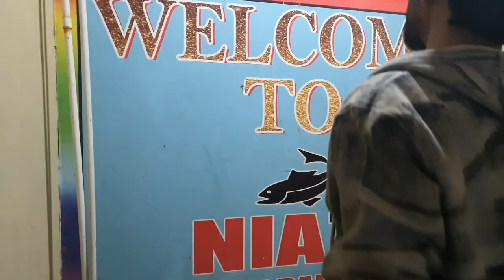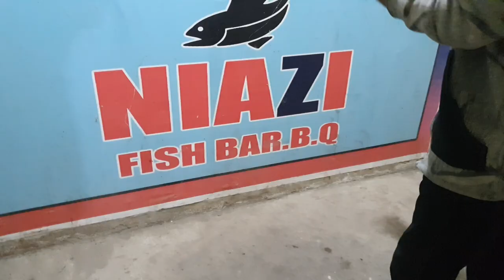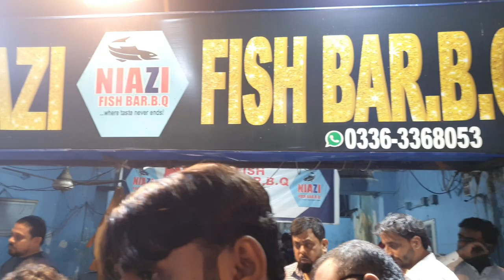Niazi Fish B.B.Q 🐟 | Kemari Fish Point | Seafood Restaurant | Prawn Karahi | Part 2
1.kemari ki machli
2.taza machli
3.taza Fish
4. taza machli Karachi